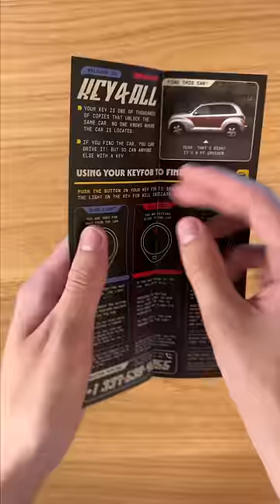I Drove Casey Neistat & MSCHF's Car!